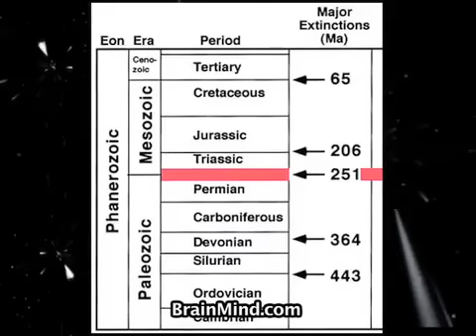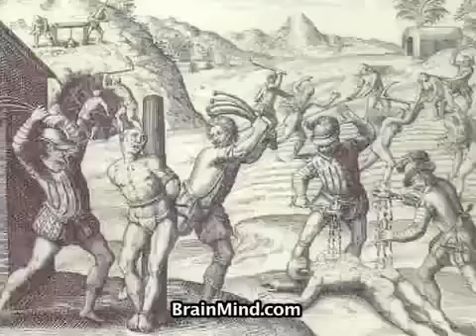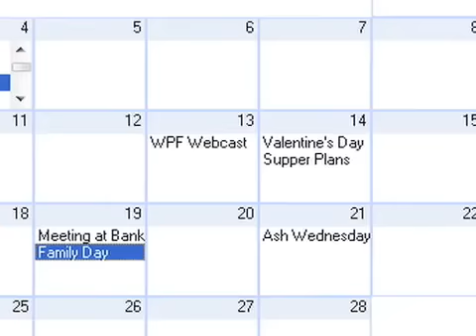2012 Doomsday Fall of the Aztec Empire_ Return of the Serpent God of the Cross. Mayan Calendar